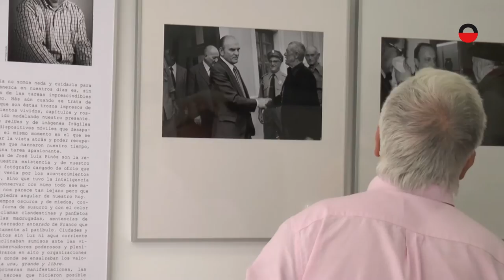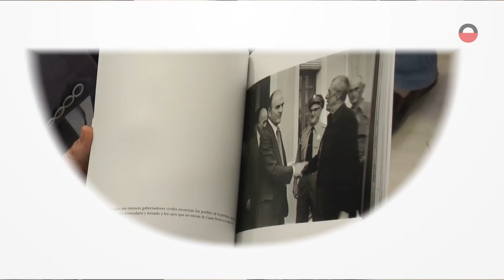Exposición "Álbum de la Memoria"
La sala de exposición Ricardo Ortega acoge la primera exposición del curso: 'Album de la memoria' con fotografías de José Luis Pinós en su época como fotógrafo en Diario de Cuenca.